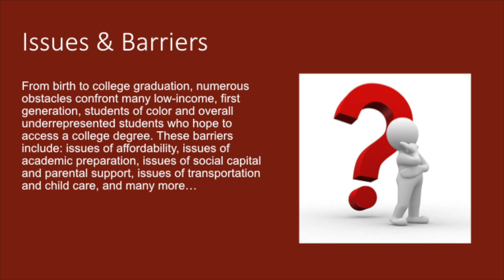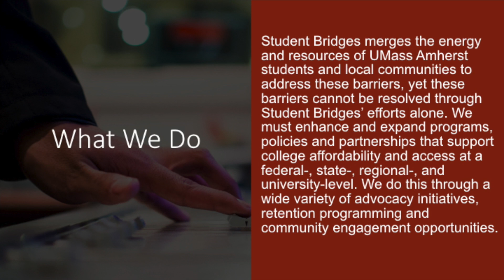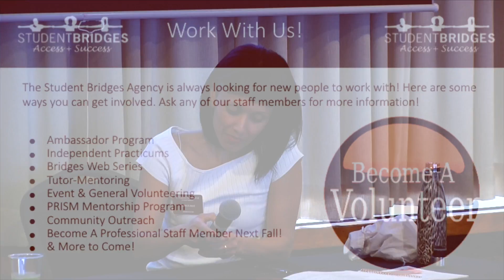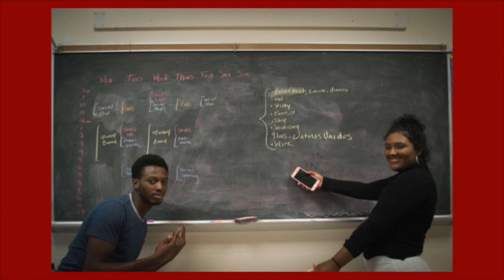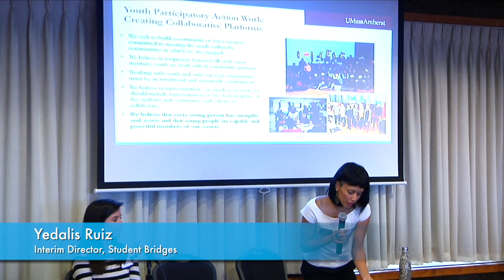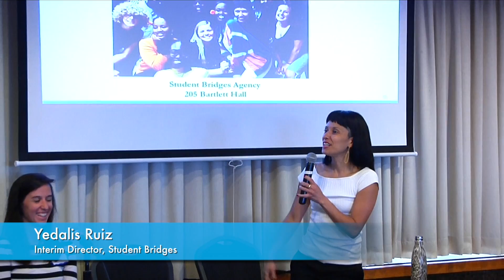Civic Engagement in Latinx Communities: Student Bridges Presentation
The Latinx Symposium "Civic Engagement In Diverse Latinx Communities: Learning from Social Justice Partnerships In Action," was a day of presentations and dialogue between local community leaders and partners, faculty, staff and students who are developing social justice approaches to university-community partnerships within the Latinx communities in western Massachusetts. Community members co-presented with their academic collaborators.